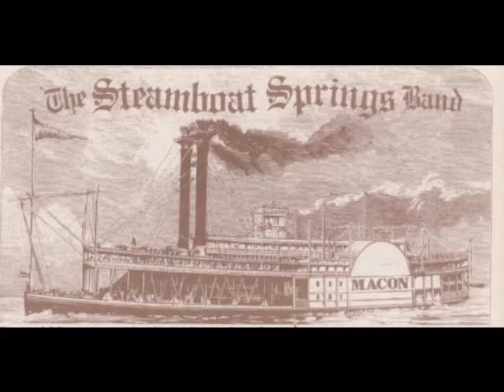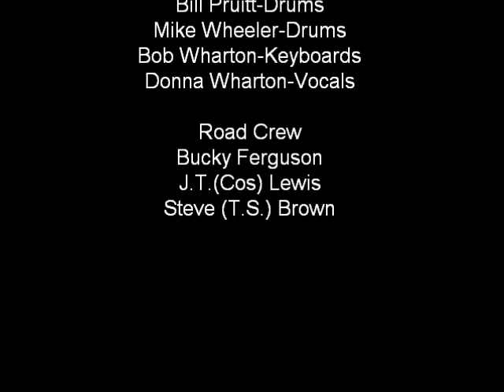The Steamboat Springs Band Covers Orange Blossom Special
Rockin' Bluegrass
Steamboat Springs Band was a high energy country rock band from Macon, Ga that enjoyed a large following in the
southeast the mid 1970's.
The songs posted on YouTube were recorded in the band's heyday.
The band is getting together for the first time in 30 years to do a tribute concert for longtime friend Jeff Roberts of Myrtle Beach, SC who passed away suddenly in January.
The concert will be in Myrtle Beach on June 12, 2010. For time and ticket information follow this link:
Y'all come see us, you'll be glad you did!